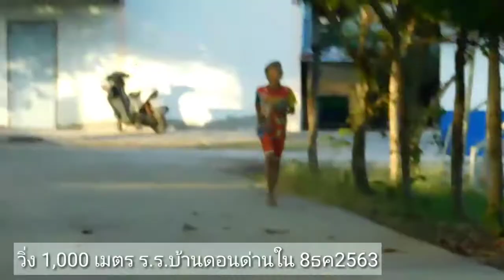8ธค2563 ซ้อมวิ่ง 1,000 เมตร เด็ก ป.3-5 ร.ร.บ้านดอนด่านใน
ซ้อมวิ่ง 1,000 เมตร ชิงรางวัล